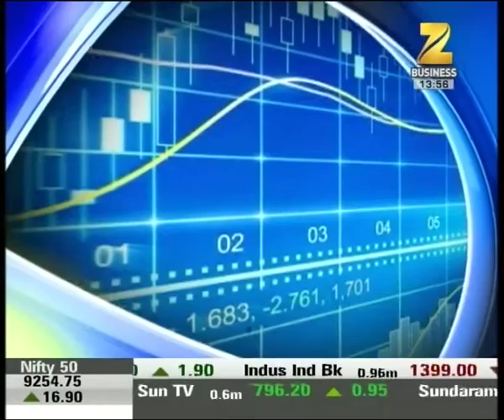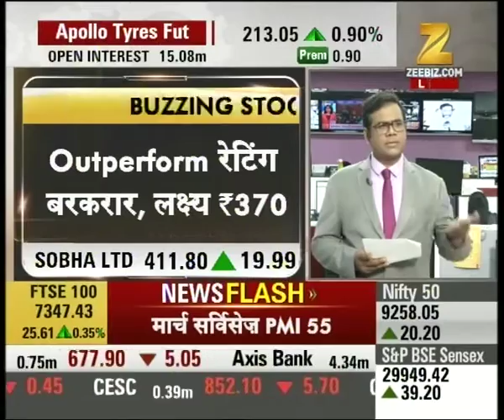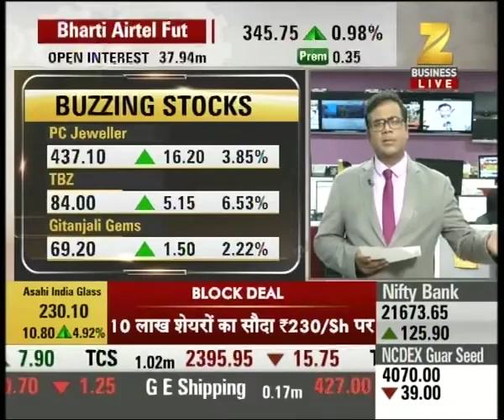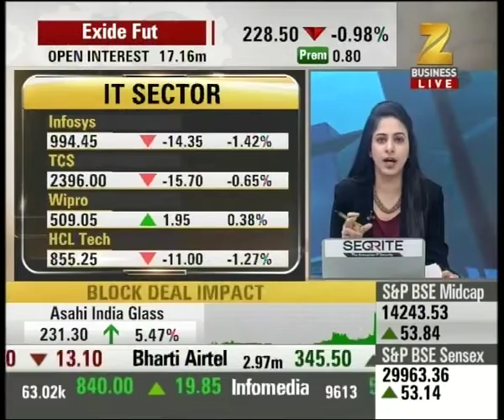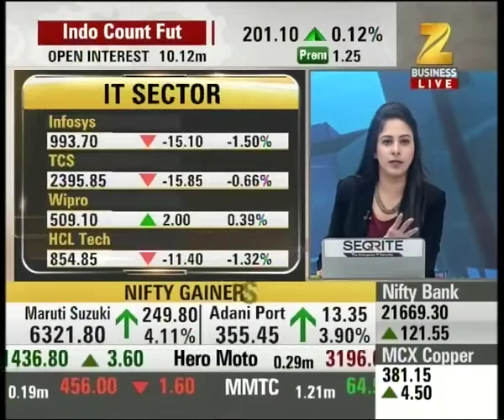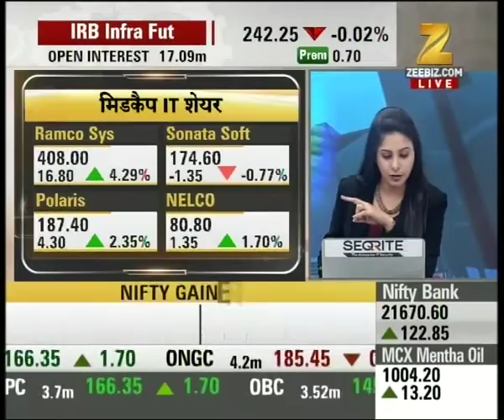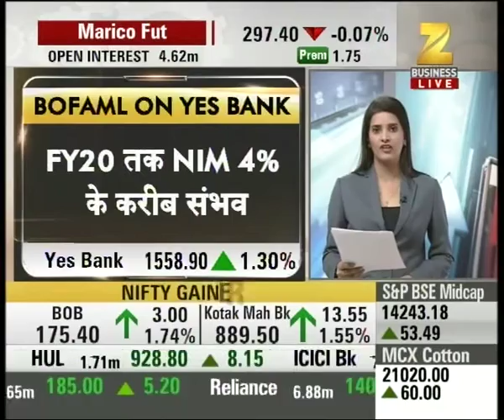Reliance, Zee Ent, Grasim, BOB etc are the top Nifty Gainers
Reliance, Zee Ent, Grasim, BOB etc are the top Nifty Gainers. Watch this special segment and get to know more here.